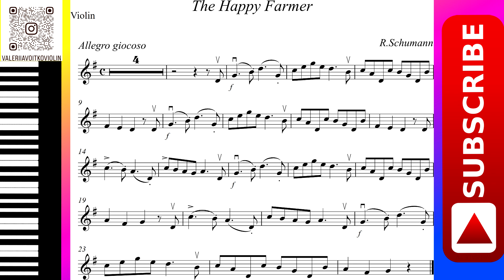The Happy Farmer | Piano Accompaniment | Suzuki Book 1| Slow